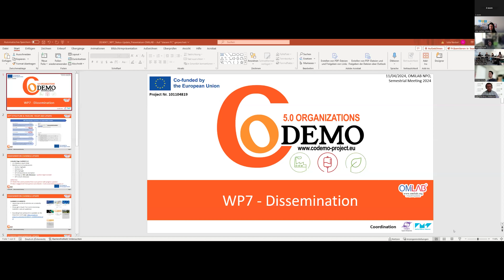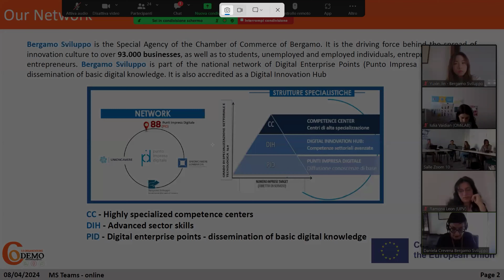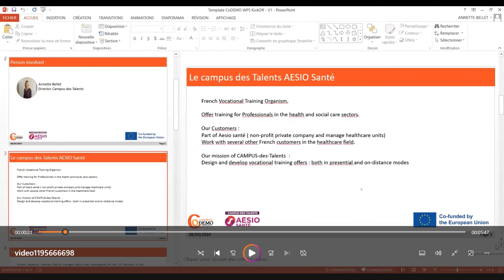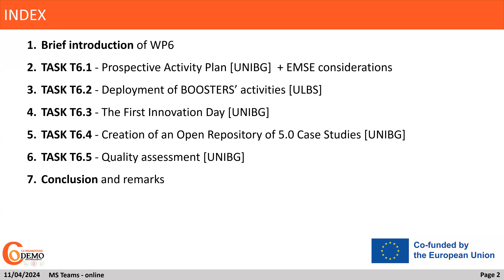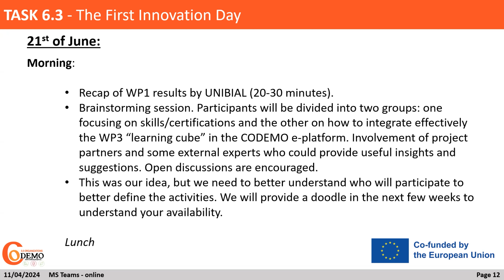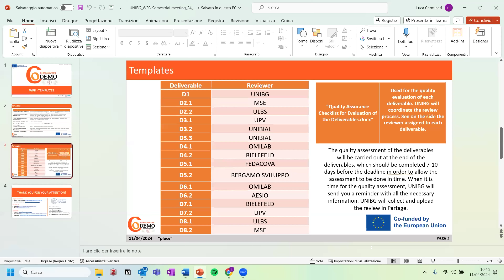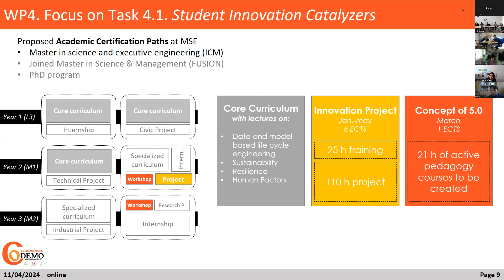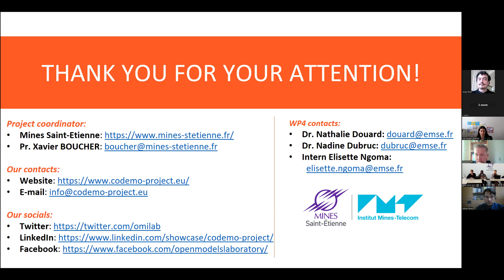CoDEMO 5.0: Semestrial Meeting Part II (M6 Project Update)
The first semestrial meeting of the CoDEMO 5.0 Project took place online on April 10-11, 2024. Each partner provided updates and key actions for the WPs & tasks that they are leading. The meeting served also as an alignment between the project partners for the upcoming activities, events, and project milestones.